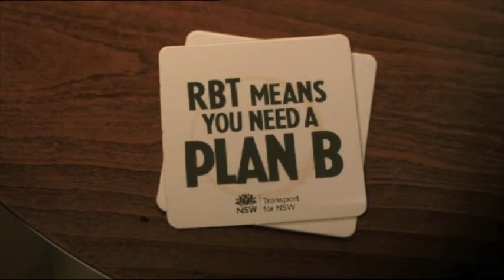Bupa SS NSW v SA - Copeland chats about Day 2